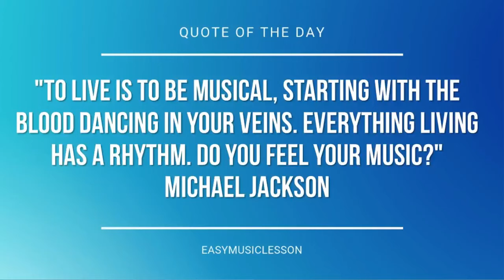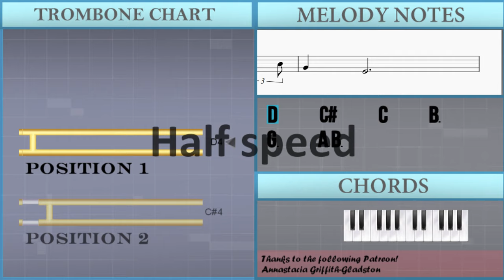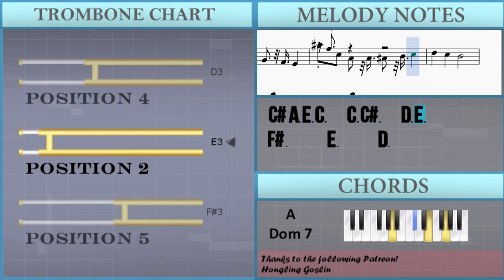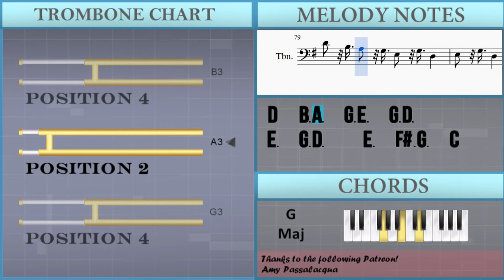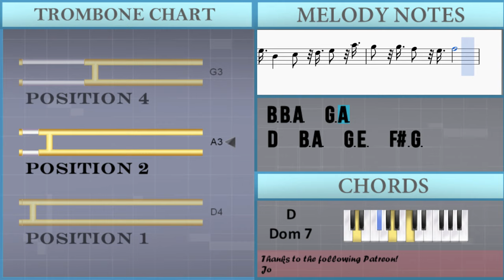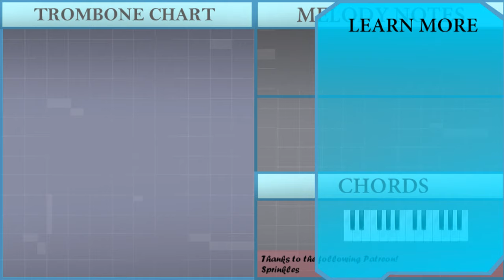How to play Bink's Sake from One Piece by Kohei Tanaka on Trombone (Tutorial)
The easiest way to learn how to play Bink's Sake from One Piece by Kohei Tanaka on the trombone. It's a trombone tutorial for Bink's Sake from One Piece by Kohei Tanaka.

EasyMusicLesson teaches you to play the your favorite instrument, through easy and simple animation so that you too can learn how to play Bink's Sake from One Piece by Kohei Tanaka on the trombone easily. A trombone tutorial with visual animation graphic.

Notes of the tutorial:
D4     C#4     C4     B3       G3     A3 B3
A3       E3
G3       A3 A#3
B3       D3     E3 D3 E3 G3
A3     A#3   A3 A#3   A3 G3
G3     F3 E3 D3 B2   A2 G2
C#4 A3 E3 C3   C3 C#3   D3 E3
C#3 A3 C#3 D3 B3 D3 D#3 C4 D#3 E3 C#4 E3
D4
B2 D3 D3 D3         E3   D3
B2     D3
B2     G2
B2     D3
B2     G2
D3 E3 G3   G3 A3 A#3 A3 G3
A#3 A3 G3 A3 G3 E3 D3
D4   B3 A3   G3 E3   F#3 G3
D4   B3 A3   G3 E3   G3 D3
E3   G3 D3     E3   F#3 G3   C4
B3 B3 A3   G3 A3
B3   G3 A3 A3 G3
G3     G3   A3 A#3
B3       G3     E3 D3 E3 G3
D4
B3 D4 D4 D4         E4   D4
B3     D4
B3     G3
B3     D4
B3     G3
B2     D3
B2     G2
B2     D3
B2     G2